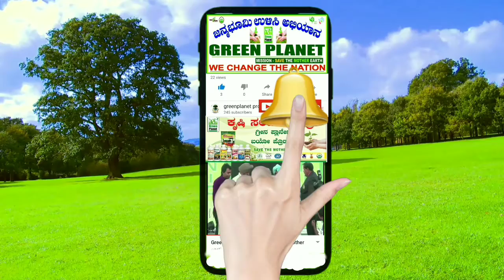car wax car wash shampoo green planet 9902693963